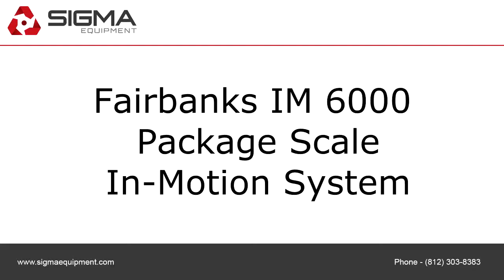Walk around: Fairbanks IM 6000 Package Scale In-Motion System C1140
To purchase or view details about this Fairbanks IM 6000 Package Scale In-Motion System for sale by SIGMA Equipment,